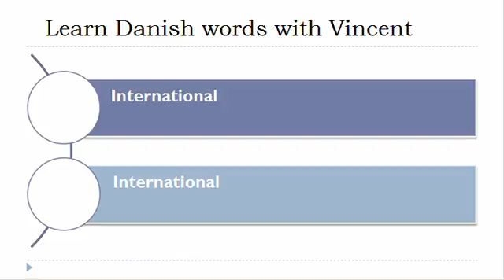Learn Danish = Vocabulary = International